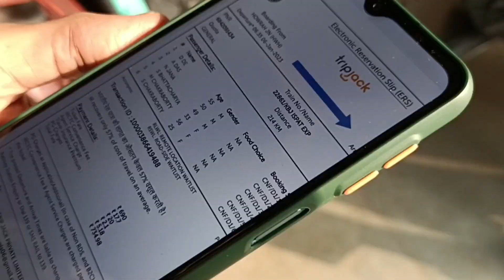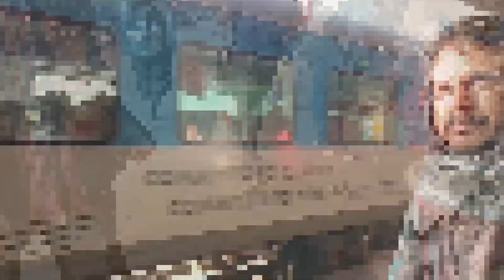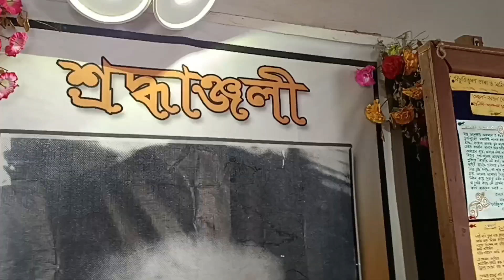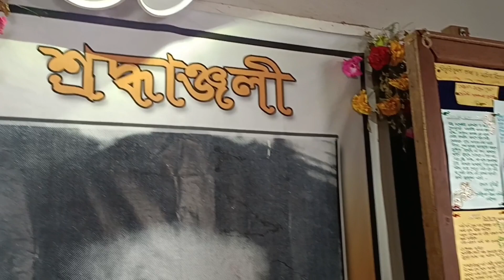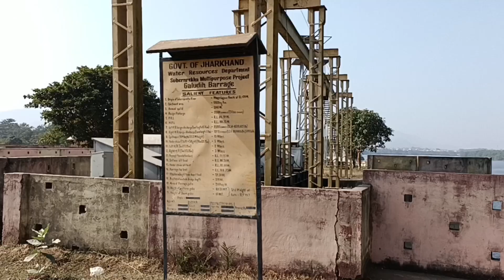ঘাটশিলার গপ্পো| পর্ব- ১| Ghatshila| Travel with Sulagna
Ghatshila is best known for these mines because they are Asia's first copper mines and the world's second deepest mines.

Is Ghatshila worth visiting?
What is the best time to visit Ghatshila?
What is the oldest name of Jamshedpur?
Why is daltonganj famous?